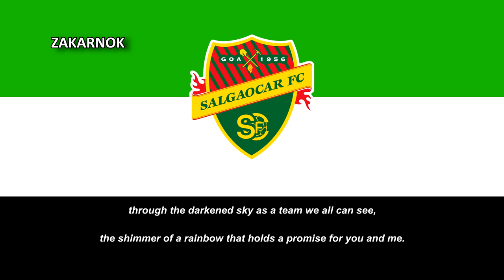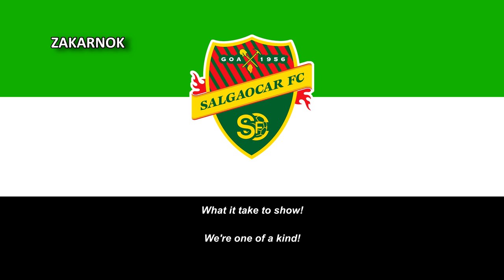Himno del Salgaocar FC (Anthem of Salgaocar FC) (Versión en inglés)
Página oficial del club:
El Salgaocar Sports Club, es un club de fútbol de India son sede en la ciudad de Goa. Fue fundado en 1956 y juega en la Indian-League

Salgaocar SC fue el primer equipo en ganar la NFL en 1998-99 bajo la dirección del entrenador Ali Shabbir. El Salagaocar es uno de los clubes de fútbol más antiguo del país

El Salgaocar FC fue fundado en 1956 como Salgaocar Sports Club, por Sr. VM Salgaocar, fundador y presidente del Grupo de VM Salgaocar. Este club se formó con el único objetivo de dar una plataforma a los jóvenes de Goa para mostrar su talento al país y al mundo. El club sin embargo logró el reconocimiento indues sólo cuando Goa se libera de los portugueses en 1961. Un año más tarde, fue el primer equipo de Goa que se le invite a participar en la prestigiosa Copa Durand en Nueva Delhi.